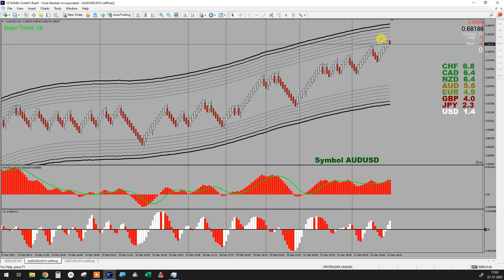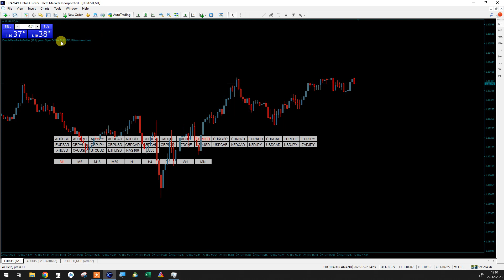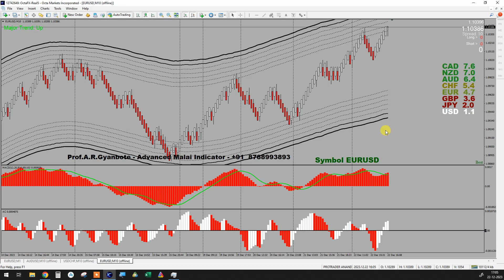How to earn Earn Big Profits | Advanced Malai Indicator | Trading Teacher Anand Gyanbote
Earn Big Profits using my Advanced Malai Indicator Strategy
you can make nice amount of money if you follow it perfectly i personally shocked after using this for my trades